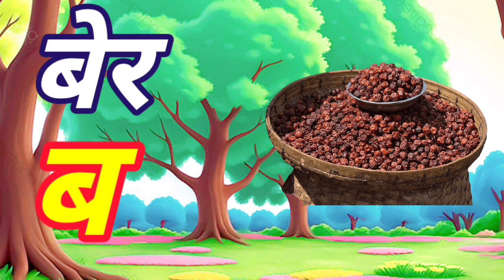क से कबूतर ख से खरगोश हिंदी व्यंजन -स्वर वर्णमाला | Hindi Learn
क से कबूतर ख से खरगोश,अ से ज्ञ तक song,अ से अनार आ से आम ज्ञानी तक,अ से ज्ञ तक,अ से अनार क से कबूतर हिंदी वर्णमाला,क से ज्ञ तक वर्णमाला,हिन्दी वर्णमाला उच्चारण,वर्णमाला,अ से ज्ञ तक english,अ से अनार क से कबूतर खा से खारगोश र्णमाला हिंदी व्यंजन
Matching Them, All types of Education Related .